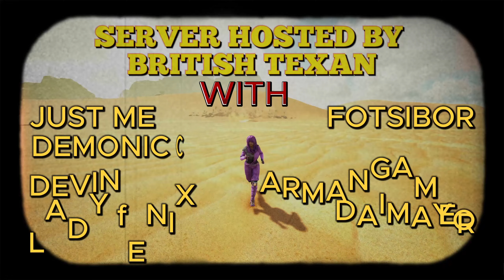Obelisk. Getting a Spyglass & Finding a place to call Home! (ep 2) Desert Adventure! : ARK [ASE]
After out run to the community base we were allowed to run to a Obelisk to fetch our things we could bring! also needed a spyglass and some soull balls to collect my remaining dino's. Then me ans @fotsiborgaming1037 went to look for a place to call home!